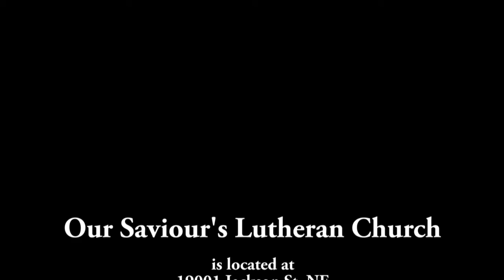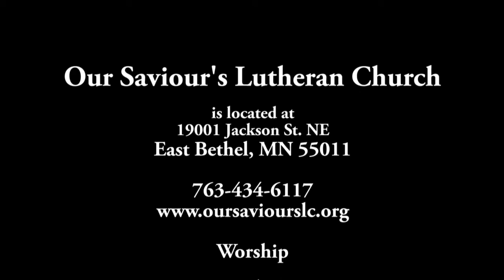Our Saviour's Sermon March 1, 2020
Pastor Maria Pederson, Our Saviour's Lutheran Church, East Bethel, MN